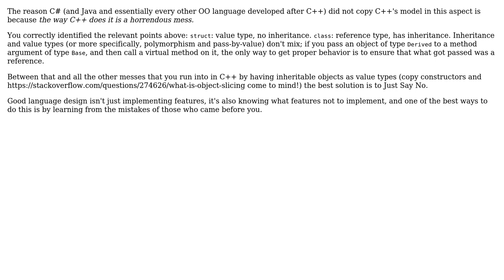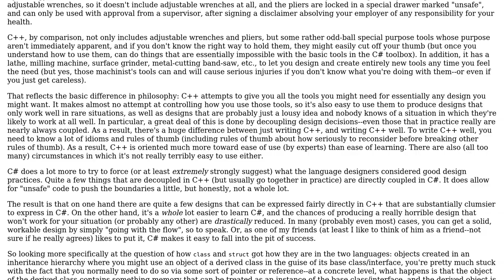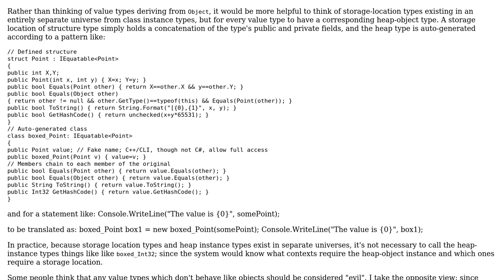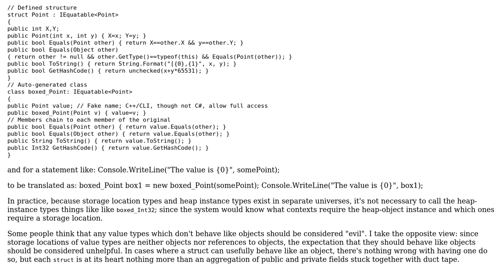Software Engineering: Why are structs and classes separate concepts in C#? (4 Solutions!!)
Software Engineering: Why are structs and classes separate concepts in C#?

With thanks & praise to God, and with thanks to the many people who have made this project possible! | Content (except music & images) licensed under CC BY-SA | Music | Images & others | With thanks to user supercat user Mints97 user Mason Wheeler user manlio user Jerry Coffin and the Stack Exchange Network Trademarks are property of their respective owners. You are responsible for your own actions.